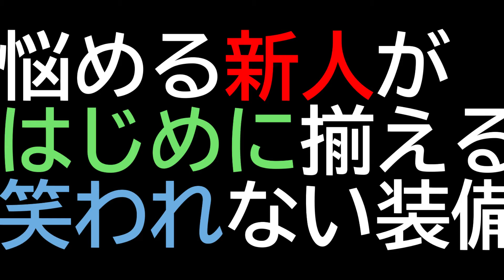サバゲーハマるかわかんないし...そんなあなたに22000円パッケージのご提案！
サバゲー始めたいけどそんなに高いエアガン買えないよーとお困りのあなたに低価格ながらちょっぴりベテランっぽく見える装備群のご提案。

この装備を揃えて初めてのサバゲーであなたも一目置かれちゃってくださいｗ

DOVA-SYNDROME様の楽曲を使用しております。

フリー音楽サイトMusMus様からの楽曲を使用しております。

魔王魂様からの楽曲を使用しております。

サバゲー関連のエアソフトガンのレビューを中心に装備紹介やどなたでも作れる自作便利グッズ、加工の記録、サバゲー動画、雑談などなどたくさん動画をアップしております。

マイリストにておおまかにジャンル分けしておりますのでそちらもお時間がある時にご視聴いただけたら嬉しいです。